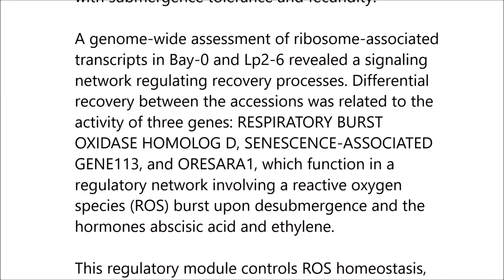A stress recovery signaling network for enhanced flooding tolerance in Arabidopsis thaliana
A stress recovery signaling network for enhanced flooding tolerance in Arabidopsis thaliana. Elaine Yeung et al (2018), PNAS

Abiotic stresses in plants are often transient, and the recovery phase following stress removal is critical. Flooding, a major abiotic stress that negatively impacts plant biodiversity and agriculture, is a sequential stress where tolerance is strongly dependent on viability underwater and during the postflooding period. Here we show that in Arabidopsis thaliana accessions (Bay-0 and Lp2-6), different rates of submergence recovery correlate with submergence tolerance and fecundity.

A genome-wide assessment of ribosome-associated transcripts in Bay-0 and Lp2-6 revealed a signaling network regulating recovery processes. Differential recovery between the accessions was related to the activity of three genes: RESPIRATORY BURST OXIDASE HOMOLOG D, SENESCENCE-ASSOCIATED GENE113, and ORESARA1, which function in a regulatory network involving a reactive oxygen species (ROS) burst upon desubmergence and the hormones abscisic acid and ethylene.

This regulatory module controls ROS homeostasis, stomatal aperture, and chlorophyll degradation during submergence recovery. This work uncovers a signaling network that regulates recovery processes following flooding to hasten the return to prestress homeostasis.